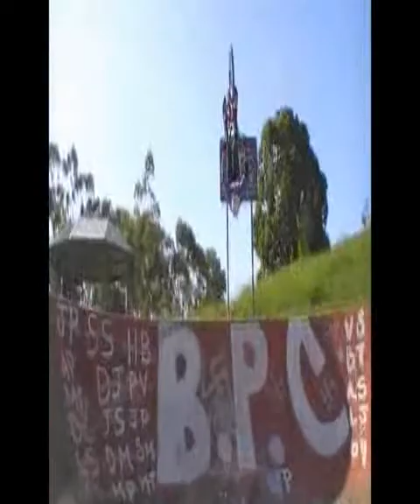[B]icycle[MX]: Levi Bell - BMX Edit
Levi Bell cruising skateparks, video made by Mitchell Pullen.